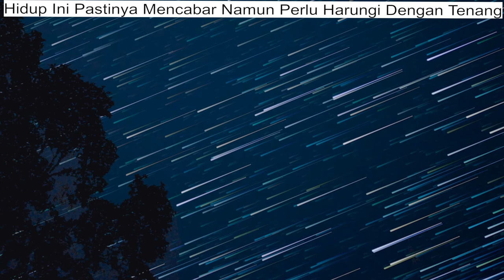Relacing and Motivation Part 2 by NTR TV